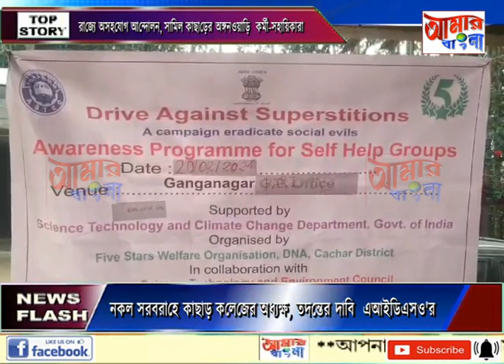AAMAR BANGLA NEWS # 20-02-2024_